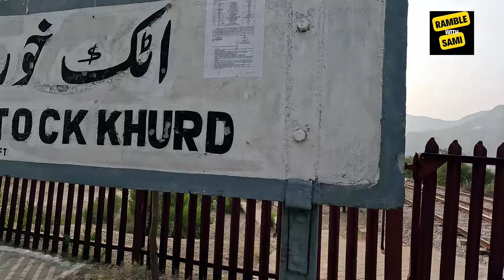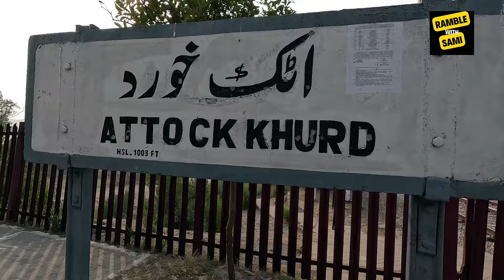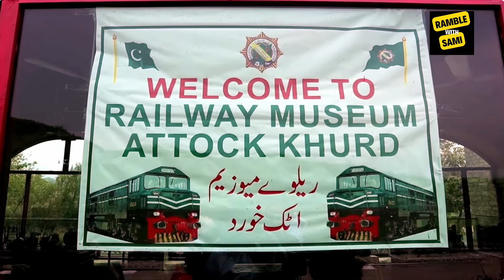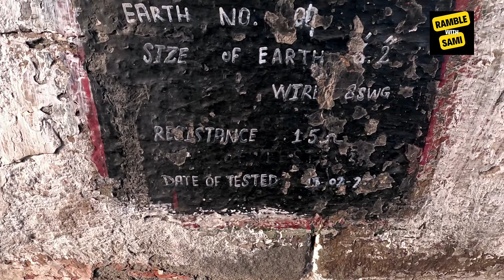Attock Khurd Railway Station |A Glimpse of Attock Khurd Railway Station| Ramble With Sami | 4K Video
Discover the historical and scenic Attock Khurd Railway Station with Ramble with Sami. Join us as we delve into the rich stories, architecture, and significance of this iconic landmark. From the rhythmic sounds of departing trains to the hustle and bustle of daily commuters, experience the essence of railway culture like never before. Whether you're a railway enthusiast or simply curious about this hidden gem, this video promises a captivating journey.
Welcome to Ramble with Sami, where I take you on a visual tour of Different Places of Pakistan. Join me as I explore each location without any dialogue, allowing you to soak up the authentic sounds and atmosphere of each Place. From the busy streets to the charming Mountains, I'll show you the hidden gems that only the locals know about.